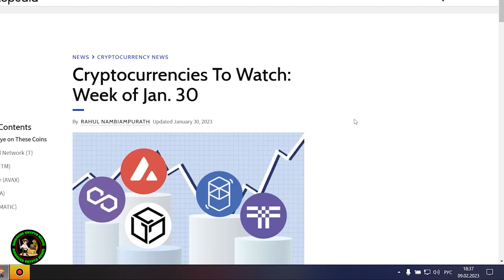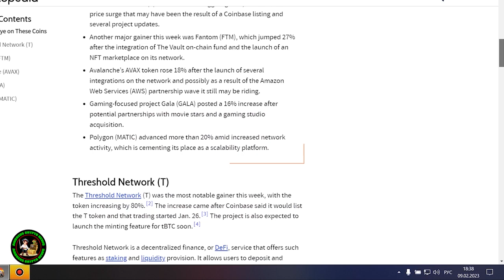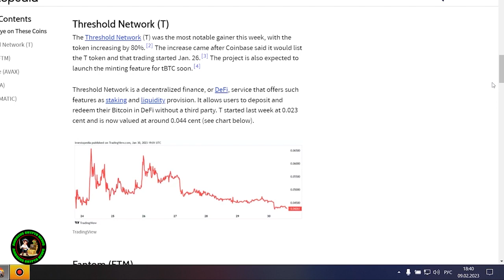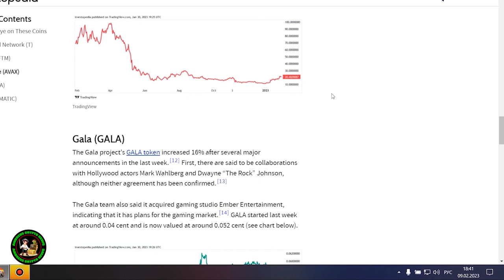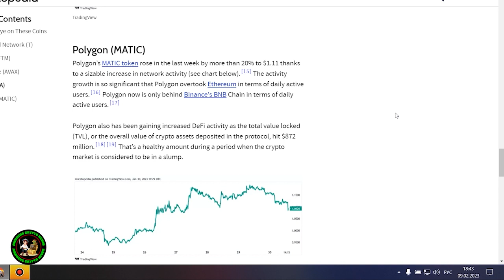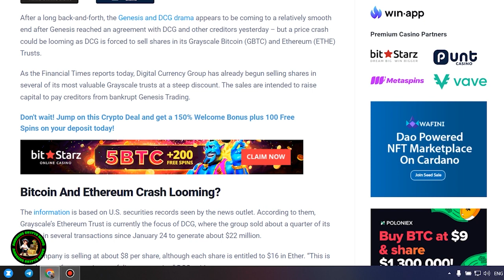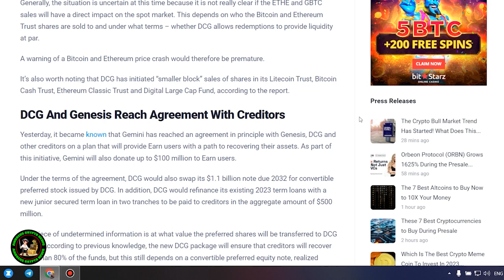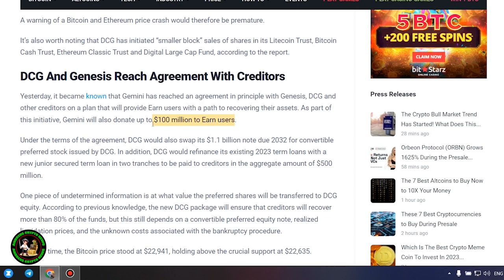Ripple XRP ALL PLANNED OVERNIGHT WHITE HOUSE IN TROUBLE AMERICA IS ABOUT TO BE IN MAJOR SHOCK!!!